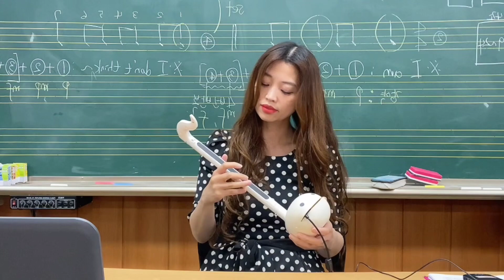😃듣는 순간 깜짝‼️놀라는 디럭스 “오타마톤”: 생각보다 까다롭지만 여러 가지 주법 가능 | 수업준비 Otamatone | 중학교 자유학기제 음악수업